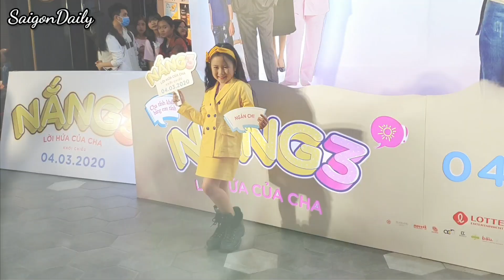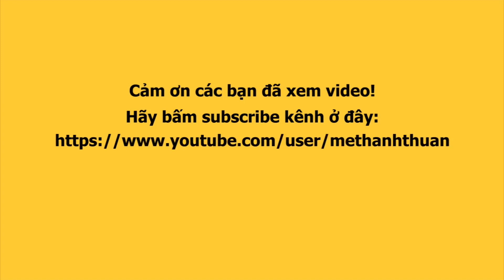Diễn viên nhí Ngân Chi trong NẮNG 3 chia sẻ những kỷ niệm cùng Kiều Minh Tuấn và Khả Như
Nữ diễn viên nhí hồn nhiên nói về ba Kiều Minh Tuấn và mẹ Khả Như khi lần đầu tiên thủ vai chính trong một phim điện ảnh lớn.